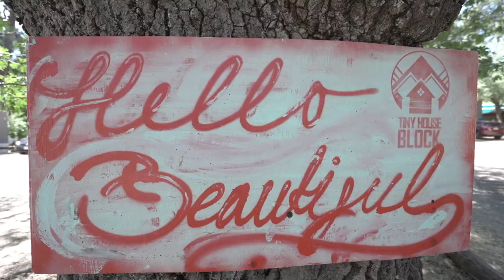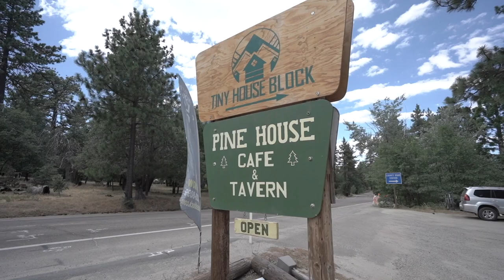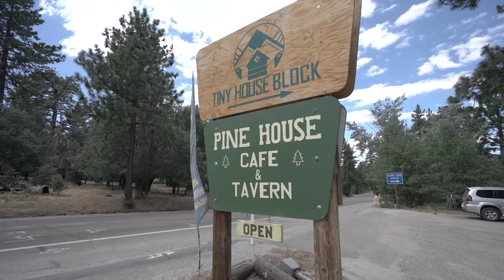Epic Moto Day Trip Ideas: Tiny House Block and Pine House Cafe on Mt. Laguna (San Diego)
Angela and Clarence check out the 1st legal tiny house community in San Diego: Tiny House Block on Mount Launga - an easy 45 min drive from San Diego, CA. They also stop and have a meal (or two) at the Pine House Cafe - a restaurant on the Tiny House Block Community. Epic rides, great people, delicious foods, and amazing hospitality! Definitely a great idea for a day trip on your motorcycle!

Pine House Cafe
Stop and eat here!
Address: 9849 Sunrise Hwy, Mount Laguna, CA

We aren't endorsed by any of these companies - we just love great people and supporting them!

We love making this stuff and hope you do too!